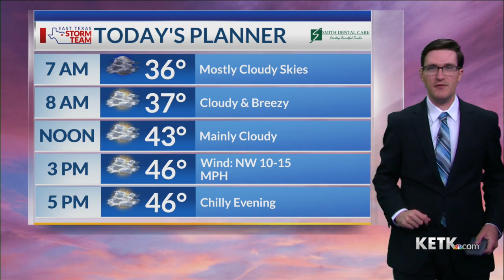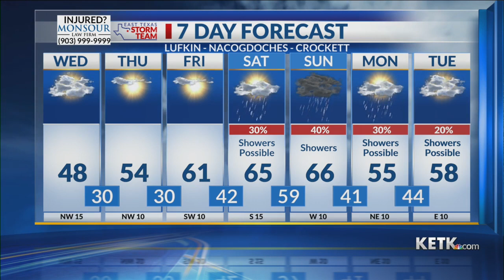Wednesday Morning Forecast 1-25-23